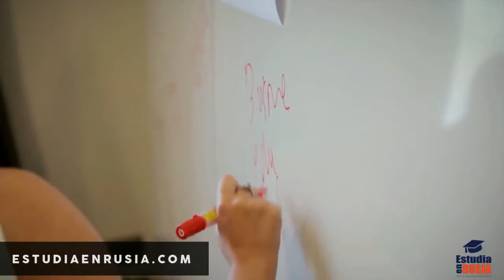Estudiar en la FEFU.🇷🇺🎓 ¡Una maravilla!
FEFU es la primera y única universidad clásica del Lejano Oriente ruso. Un centro educativo único con un campus de última generación y un proceso de enseñanza innovador e impulsado por la investigación.

 Es una plataforma central de comunicación entre expertos rusos e internacionales y mejora la cooperación con las principales organizaciones de investigación, educación e innovación de la región de Asia y el Pacífico. Es un líder mundial de la región de Asia y el Pacífico en el ámbito de los desarrollos científicos e innovadores.

Hoy, FEFU ofrece: 119 años de exitosa educación e investigación académica. Conferencistas rusos y extranjeros, incluidos profesores de la Academia de Ciencias de Rusia. Más de 240 asociaciones internacionales y proyectos de socios y programas de intercambio académico con casi 100 universidades en todo el mundo. Programas de maestría impartidos en inglés. Programas de doble titulación con universidades asociadas de EE. UU., Australia y otros 40 países. Fondos científicos y de riesgo para apoyar proyectos innovadores prometedores. Un nuevo campus de última generación, el mejor de Rusia. Alojamiento en dormitorios cómodos y ambiente seguro. Una combinación de educación, investigación, deportes y actividades creativas. Y muchas cosas más.

No pierdas la increíble oportunidad de inscribirte a un curso del idioma ruso gratis, solo debes ingresar al siguiente link y seguir los pasos: